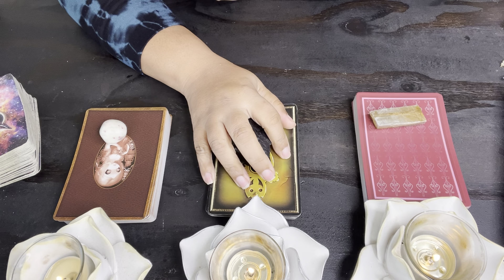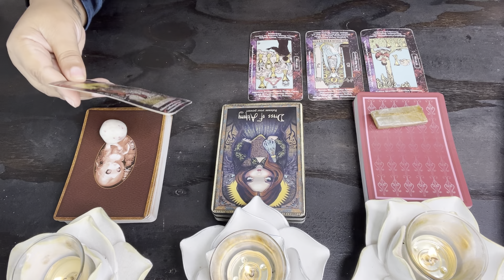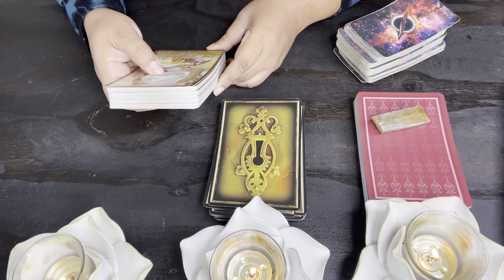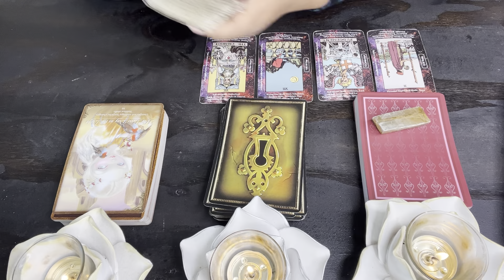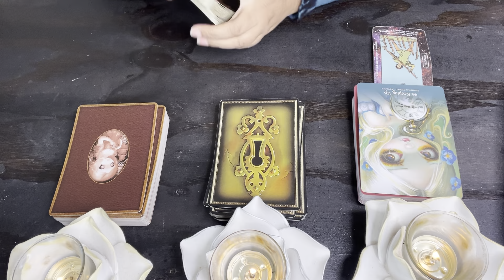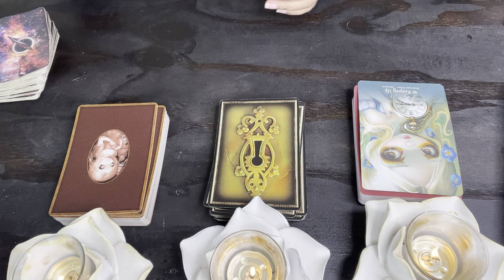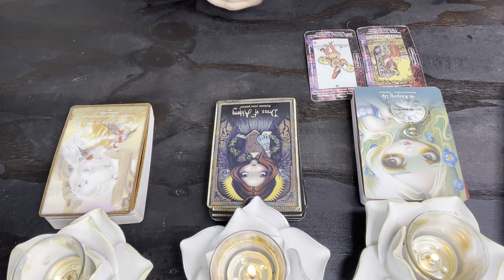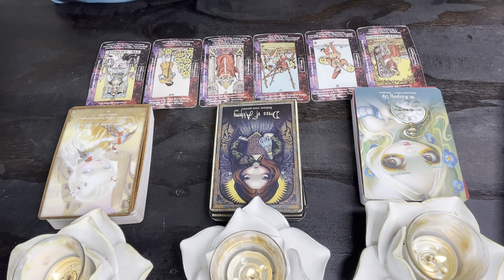THIS MESSAGE WAS MEANT TO FIND YOU. 🔮 Pick A Card Tarot Card Reading (4) different readings